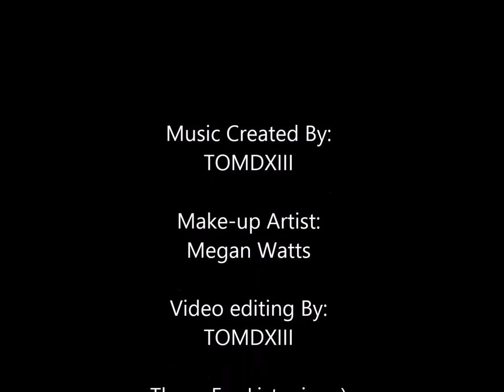The Begining - TOMDXIII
Photo's are taken of the step by step process of Special Effects Make-up being done on Thomas Dakin by professional esthetician and costume make-up hobbyist, Megan Watts.
Audio is an original song created by Thomas Dakin using FL studios, titled "The Beginning".